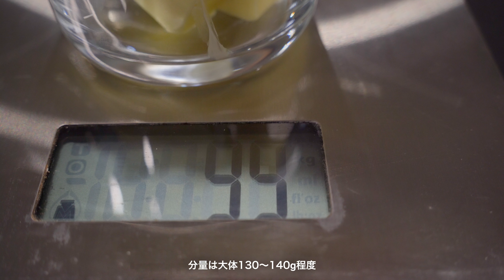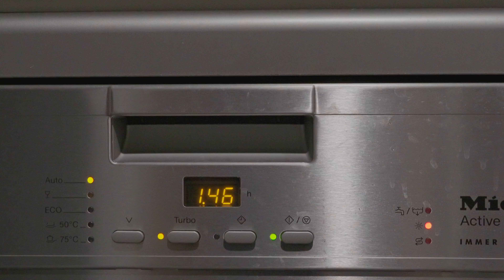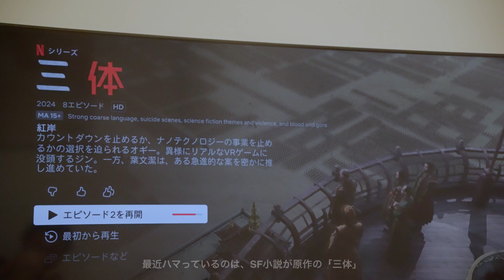20代海外在住主婦のナイトルーティン | いつもの夕食作りとキッチンリセット | 翌朝気持ちよく迎えるための小さな習慣 | Nigth Routine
今回は、普段の夜の過ごし方を動画にしています🌛
夕食には色々なお料理に活用できるパセリバターを作って
美味しいお肉に添えてみました🍴🍷
この動画が皆さんのリラックスタイムのお供になると嬉しいです🎵

▷ Instagramでは日常をリアルタイムに更新中

◤ About ◢
オーストラリア在住の20代主婦です🕊️
このチャンネルは海外生活での日常や
旅先での様子をVLOGにしてお届けしています🎞️

視聴者の皆さんともコメント等で交流できると嬉しいです☺︎

▷ chapter
0:00　Opening
0:25　6:00 pm┊夕食作り
3:43　7:30 pm┊ディナータイム
5:26 　8:20 pm┊キッチンリセット習慣
6:44 　8:45 pm┊夕食後のティータイム
8:37 　10:40 pm┊バスタイム＆最近のスキンケア
10:44 　11:15 pm┊食洗機の後片付け
11:48 　11:30 pm┊就寝前のリラックスタイム

▷ edit by
[ software ] DaVinci Resolve18 | MacBook Air with M2
[ main camera ] SONY ZV E-10 | SEL35 F18 | sigma 18-50 f2.8